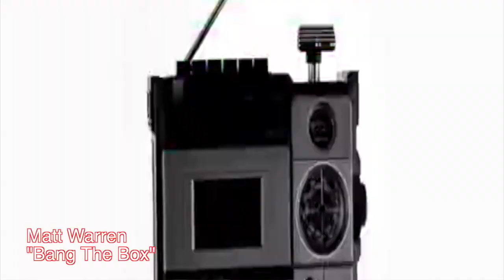Bang The Box Clip 3 from Matt Warren's "Music Is My Life" official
Coming, coming, coming October 15, 2018 - Matt Warren's new album, Music is My Life., an updated classic now part of Nu-House - "Bang the Box."  In the day, this was considered the first hard house tune.  Now, a Nu- House classic brought to you - by Marcus Mixx Shannon - video creation for Wake Up! Music

From the album: Music Is My Life by Matt Warren
Copyright: Wake Up! Music Group
Publishing: Pepper My Music Publishing